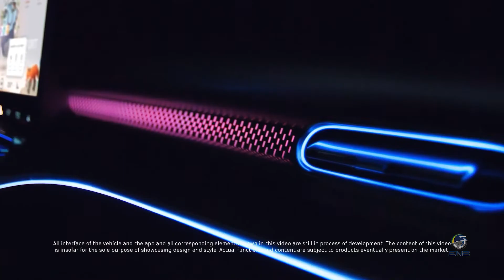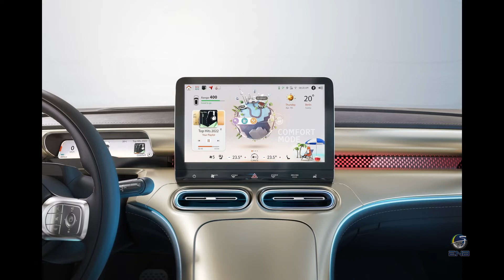Briefing #160 - Smart #1, ou Smart "forfive" ?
Sob o comando da Mercedes e Geely.